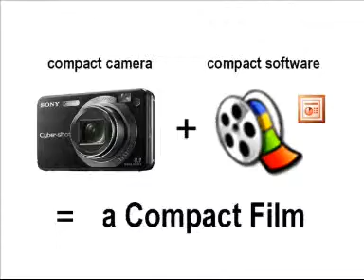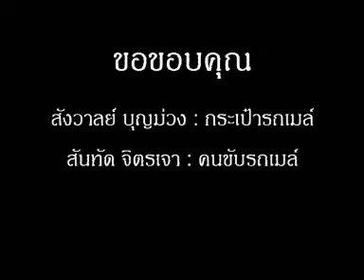Bus Sleepy (2nd Edition + song credits)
สายสองก้าว - รถเมล์ฟรีเพื่อประชาชน (14 December 2008)
a compact film made with compact digital camera and windows movie maker